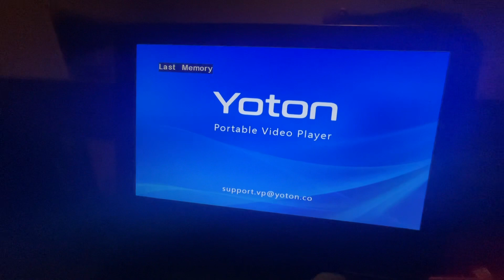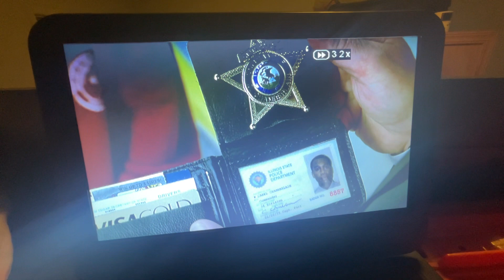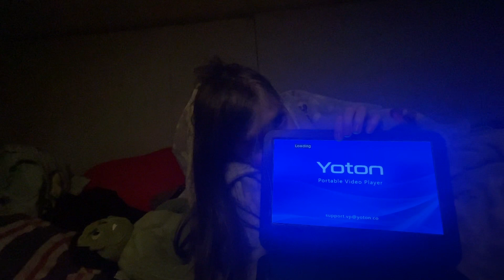Destroy blue Brothers, 2000 DVD